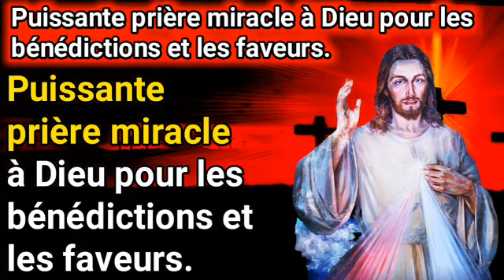Puissante prière miracle à Dieu pour les bénédictions.priere de bénédiction.bénédiction puissante.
CETTE PRIÈRE FONCTIONNE SI RAPIDEMENT PRIEZ MAINTENANT.  Puissante prière miracle à Dieu pour les bénédictions et les faveurs.

puissante prière miracle à dieu pour la guérison.
priere de guerison efficace
prière pour la guérison
priere pour la guerison divine
parole de dieu pour la guerison
prière de la guérison
priere a dieu pour la guerison
prier dieu pour la guerison
priere pour une guerison miraculeuse
prière pour obtenir la guérison
psaumes pour la guérison miraculeuse

prière du matinprière matinprière du soirprièrepriere du matinprière le matinpriere matinprière matinalprière soirprière notre pèreheure de prièresprières inspiréeshoraires prièrespriere du soireprière mariepriere matinalpriere du soirprière du soir avant de dormirprier le matinpriere le matinprière matinalematinale prièrepriereange gardien prièrepriére du matinheures prieresprière matinale catholique

la prière du matin pour bien commencer la journée
la prière du matin catholique
prière du matin à saint michel archange
prière du matin à la vierge marie
prière du matin à marie
prière du matin à saint-joseph
prière du matin à l'ange gardien
prière du matin à jésus
prière du matin à dieu
prière du matin à son ange gardien
priere du matin a saint joseph
priere du matin a st joseph
priere du matin a jesus
priere du matin à l'univers
la prière juive du matin
prière du matin bible
priere du matin benediction et protection divine
prière du matin carême
st jude priere
catholique
miracle de dieu
prière pour un miracle
magnificat vierge marie
marie qui défait les noeuds
priere pour un miracle immediat
prière à sainte lucie
prière à sainte thérèse
prières à sainte rita
notre dame
priere a notre dame du perpetu
priere catholiqueguerison
priere du soir
priere padre pio pour guerison
priere pour un miracle
prière de sainte rita
psaume
saint antoine de padoue
sainte marthe
sainte rita

prièreprières inspiréesprière du soirprière du matinpriereprière 2024prière quotidiennepriere du soirprière à mariepriere puissanteprière bénédictionpriere dormirprière dormirprier la nuitpriere du matinprière nocturneprière matinalepriere 2024prière du soir avant de dormirpriere du soir 2024prières du soirprière d'exorcismeprière anniversaireprière à saint michelprière de bénédictionprière pour